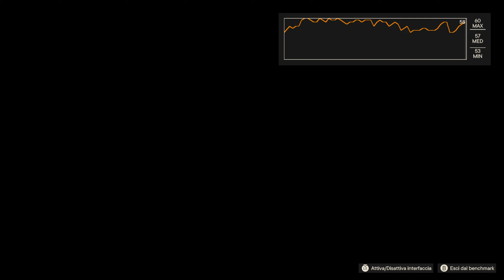Far Cry 6 - PC - Benchmark [ 1440 - 60fps ] - Qualità Ultra ( massima ) - Amd Radeon Vega 56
Gioco testato con Amd Radeon Vega 56 in OC.
Il Benchmark è stato effettuato con le migliori impostazioni video che garantiscono i 60 fps in 2K.
Acquisizione video nativa tramite software per Windows. Durante la registrazione si verifica un calo di prestazioni in gioco di circa il 10%. Inoltre, a causa del grande carico di lavoro della GPU,  sono presenti (solo nel video) vistosi rallentamenti anche in prossimità dei 60 fps.